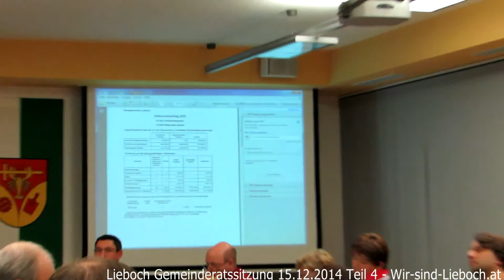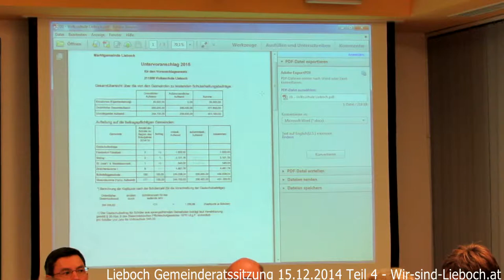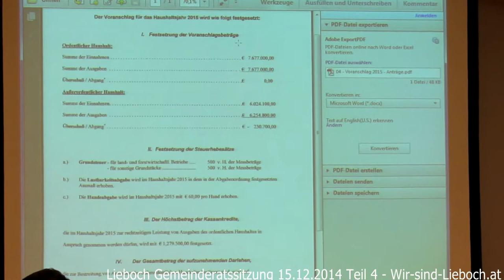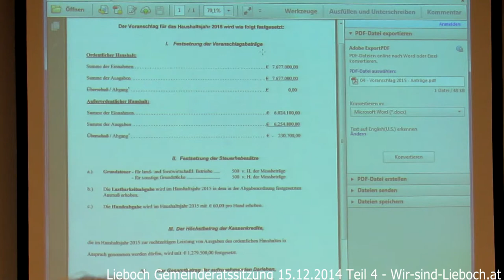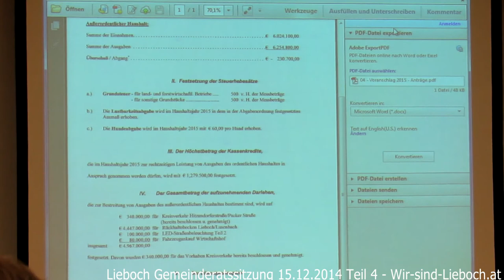Lieboch Gemeinderatssitzung 15.12.2014 Teil 4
Antrag der ÖVP den Tagungspunkt 'Bürgerwünsche' in den öffentlichen Teil zu verlegen.
Interessant die Antwort des Bürgermeisters, quasi weil der Antrag von ÖVP kommt werden die Roten (SPÖ) dagegenstimmen dieses Punkt zu verlegen.
Eigenartig aber auch da man ja bereits weiß wie der Bürgermeister mit solchen Dingen umgeht und sich gerne auf den Datenschutz beruft, dass die ÖVP diese Bürgerwünsche mit 2 Namen eingereicht hat.
Geschickt ist was anderes!

Bei der Abstimmung darüber stimmt wieder einmal LINEU - warum das eigentlich eine eigene Partei/Liste ist ?? - gegen die Opposition.

Voranschlag 2015